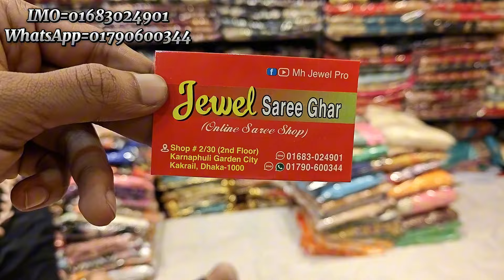big discount offer 300 Tk three piece collection 2024, three piece price in bangladesh, mh jewel pro